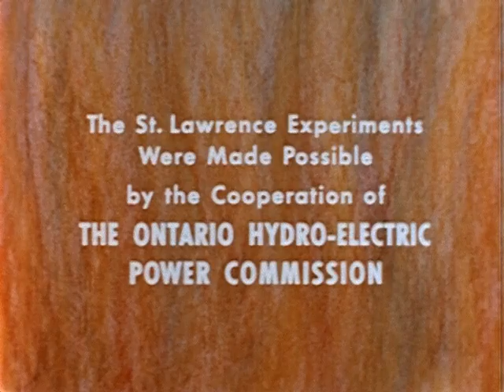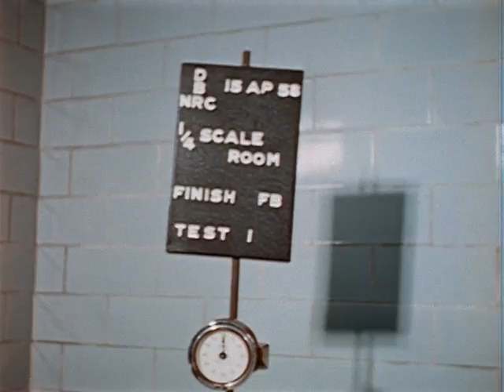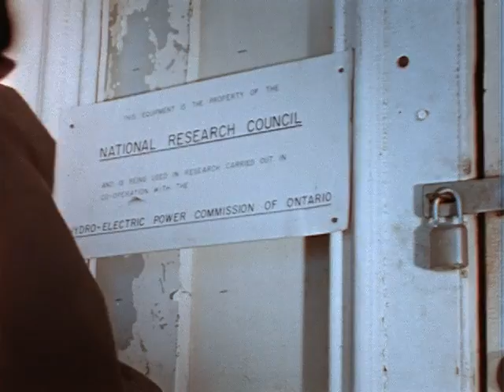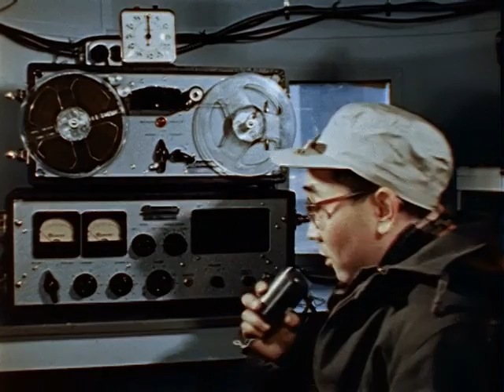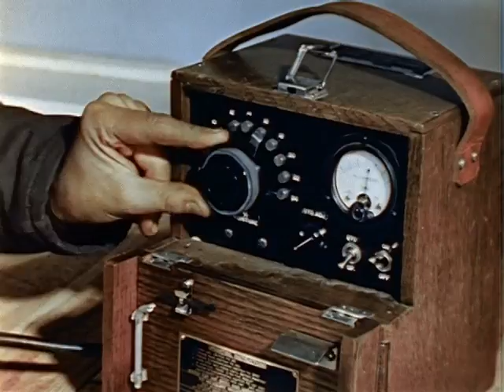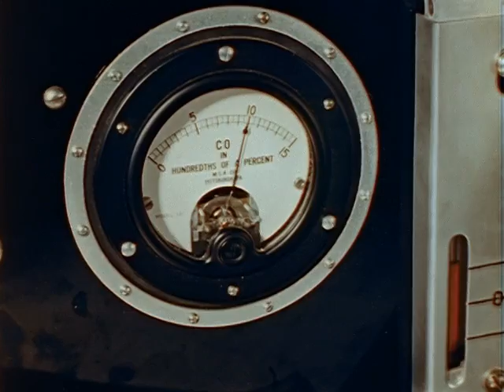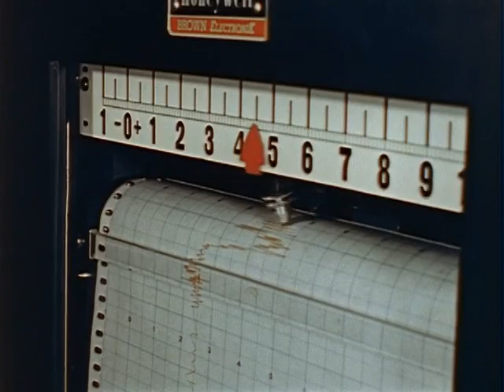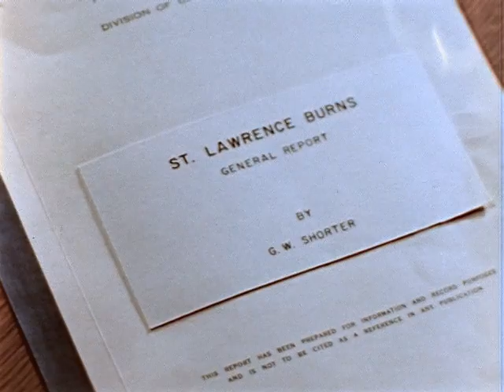Setting Fires for Science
This film shows the scientific study of fires set to buildings in Aultsville, Ontario, a town evacuated for flooding by the St. Lawrence Seaway. Scientists at Canada's National Research Council devised instruments for recording the progress of a fire in all its stages, to help the country's fire fighters lessen fire's tragic toll.

Directed by Donald Brittain - 1958 | 19 min